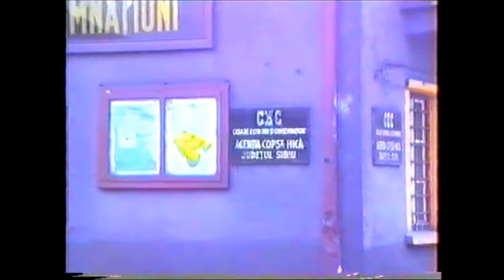A fost odata in Copsa Mica - p.1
Filmare din 1991.
La ora actuala orasul renaste din punct de vedere ecologic si nu numai.